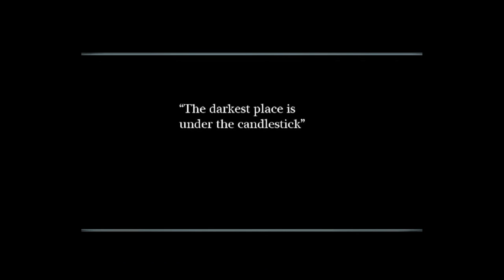Bigfoot: Hidden Giant - iPhone/iPod Touch/iPad - HD Gameplay Trailer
Bigfoot: Hidden Giant by G5 Entertainment

SAVE UP TO 40% ON THIS GAME TODAY ONLY!

Does Bigfoot exist? Hunt for evidence of the legendary Sasquatch in this Hidden Object investigation.
Scattered sightings of the elusive creature are reported when a chemical spill wreaks havoc next to a nature preserve. When Linda encounters something in her own backyard, she sets out on a mission to discover the truth. Follow Linda and track down the mysterious creature at Brownswood National Park, neighbor to the new Axeswim Chemical plant. Search for clues using tools, solving puzzles and playing mini-games. Get to the bottom of this urban legend in this striking hidden object tale Bigfoot: Hidden Giant.
● 28 Intriguing locations to search
● 19 Provocative mini-games to play
● 9 Riveting chapters
● Appealing storyline
● Intense graphics
● Game Center Support
● iPhone 4 Retina Display support

✰✰✰ G5 Games - A new game app every week ! ✰✰✰

Collect them all! Search for "g5" in iTunes!

Hidden Object Games:

▶ Games Navigator -- By G5 Games
▶ Tales from the Dragon Mountain: the Strix
▶ Sinister City: Vampire Adventure
▶ Letters from Nowhere 2
▶ Lost Souls: Enchanted Paintings

Time Management Games:

▶ Virtual City Playground
▶ Virtual City 2: Paradise Resort
▶ Fix-it-up 80s: Meet Kate's Parents
▶ The Island: Castaway
▶ Fix-it-up: World Tour